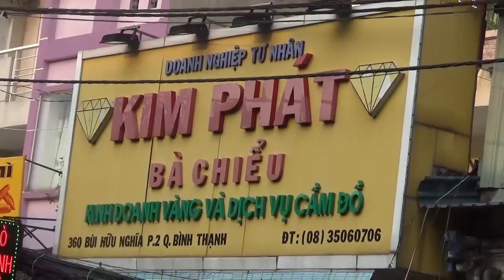Gánh canh bún giá 15K ở chợ Bà Chiểu- Guufood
Canh bún cô Phượng bán đã lâu đời tại góc chợ Bà Chiểu bên hông đường Bùi Hữu Nghĩa, phường 2, quận Bình Thạnh. Gánh hàng rong canh bún cô Phượng đến nay đã bán hơn 30 năm và được nhiều gần xa người biết đến.
Giá 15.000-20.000 bạn sẽ có một tô Canh Bún thơm ngon nóng hổi gồm riêu cua, đậu hủ, cà chua, huyết,... ăn kèm với rau muống luộc sẵn.
Ghánh Canh Bún chỉ dọn ra sau 17h chiều và bán đến khoảng 21h là hết sạch.
 Quán chỉ là ghánh hàng rong và vài cái ghé nhựa nhỏ đặt bên lề đường nhưng canh bún được nấu rất ngon nên thường xuyên đông khách đến ăn và mua mang về mỗi ngày